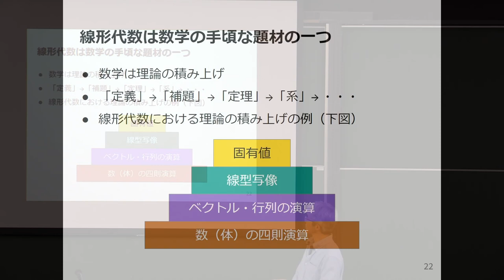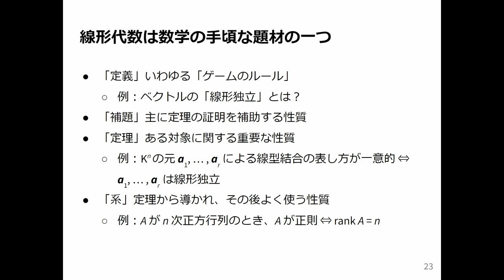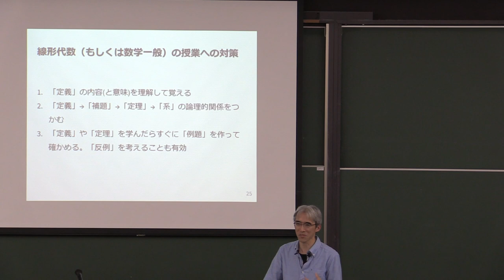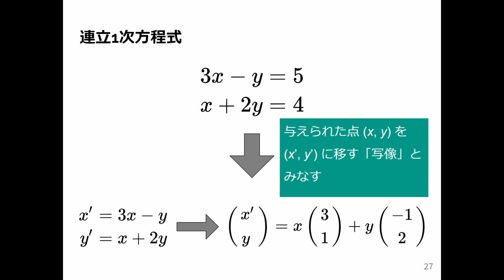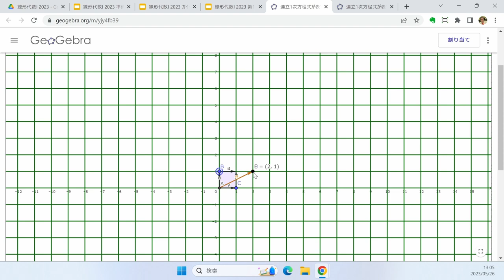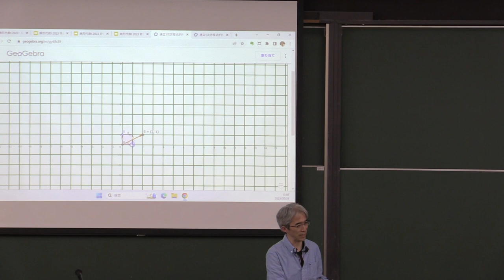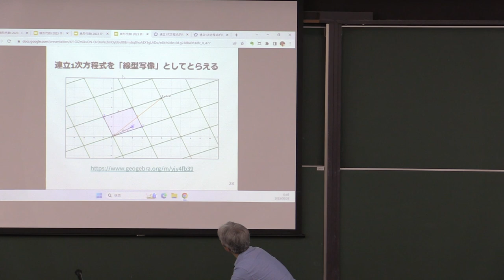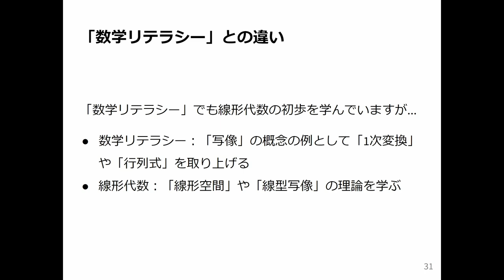線形代数I 2023 (1-2) 線形代数で何を学ぶか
線形代数で何を学ぶか．